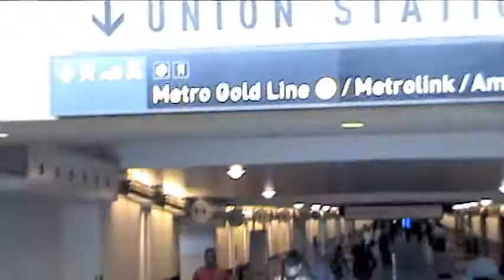Torrance Leadership Tours Metro 6 6 13